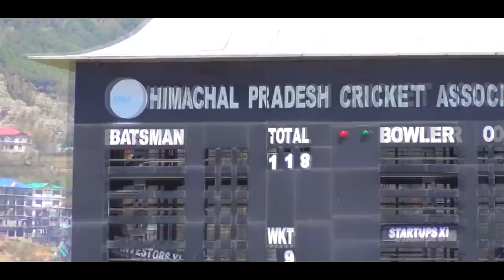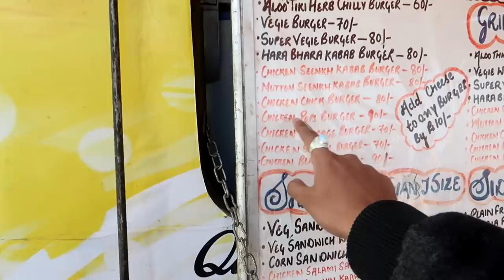HIMACHAL PRADESH CRICKET ASSOCIATION STADIUM most beautiful cricket stadium in India🏏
Hey its your boy Deeplife and here I am presenting you with the latest and the greatest episode 7 of the North series. In this one we visited the Himachal pradesh cricket association stadium. It had a beautiful view of snow clad mountains in the background. All you cricket lovers are so gonna love this one.

I AM A PAINTER ORDER ARTWORK HERE BY MESSAGING ME :::
Rates 25k inr for 24''x18'' artwork including shipping anywhere in India . For other sizes ask on fb page.

Samsung Galaxy S6 Edge (Gold Platinum, 32GB)
TSX Men's Cotton Rich Sweatshirt

music credits
Free creator studio music and...